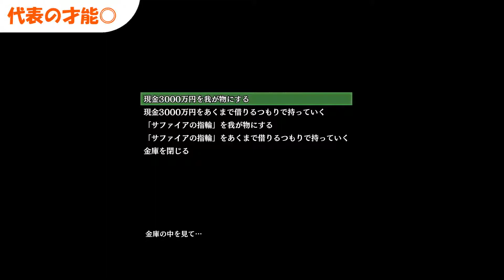ボコボコにされて追いかけ回されるなんて…現代宗教なめてましたごめんなさい助けて【絶体絶命都市4 Part9】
アップルストアの店員も実は…？

★勢いを見たらまるでセリーグ優勝決定戦【スプラトゥーン2】【フェスマッチ】

★MHW中にエヴァンゲリオンの時代ネタで笑いが止まらなくなる配信者

★ポケモンルビー配信をうきうきで始めた男がレポート書き忘れに気づくまで